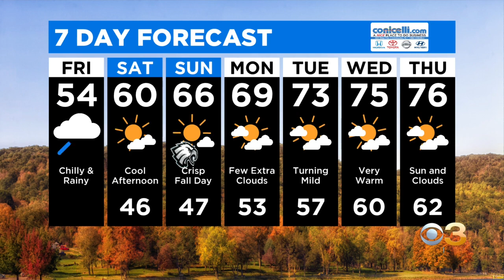Philadelphia Weather: Periods Of Heavy Rain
Llarisa Abreu has the Eyewitness Weather forecast.